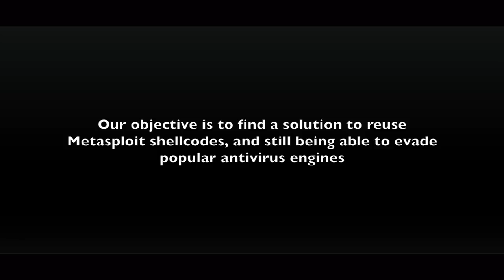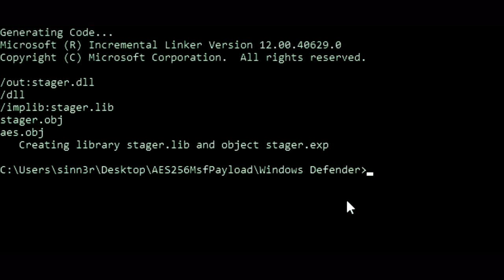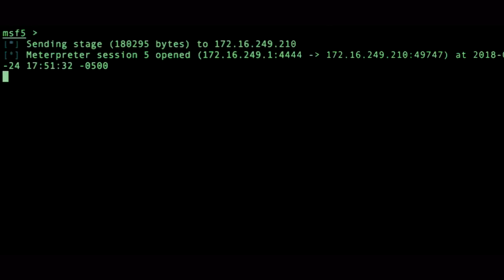AV Evasion for Metasploit 5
In this video, we demonstrate the possibility of reusing existing shellcode, and still being able to evade antivirus.